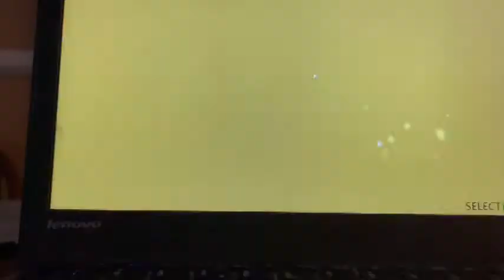Wonder Boy Returns Remix - Tom-Tom Doll - PC - Stage 4-4 - C.F.K Achievement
The rare Tomtom doll can be found on Stage 4-4 on the PC version. All the other dolls are Tanya dolls.
Finding the Tomtom Doll unlocks C.F.K Achievement. (The game  Wonder Boy Returns Remix was developed by CFK)

I love Wonder Boy!!! Wonder Boy is wonderful!